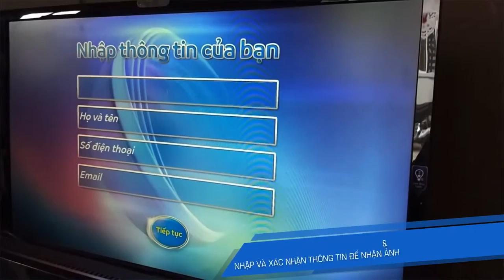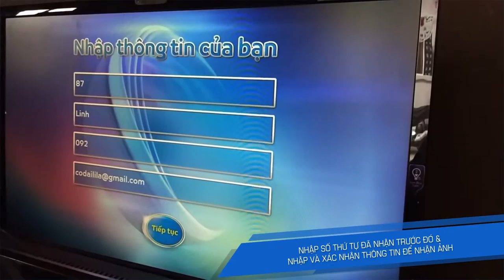ALTA MEDIA LẬP TRÌNH TƯƠNG TÁC TIME LAPSE PHOTOBOOTH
[ALTA MEDIA] INTERACTIVE TIMELAPSE PHOTOBOOTH PROGRAMMING

⭐Interactive timelapse photobooth programming is a system that uses timelapse techniques combined with interactive technology, allowing users to create continuous photos taken over a short period of time or assembled into videos. With interactive timelapse photobooth programming, every important and memorable moment is uniquely captured.⭐